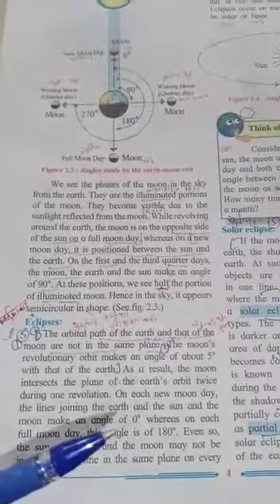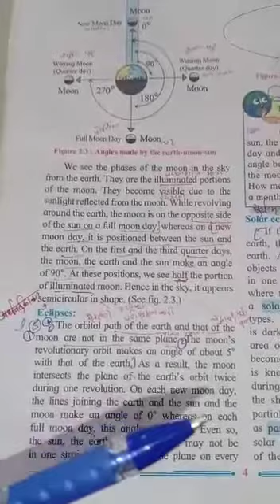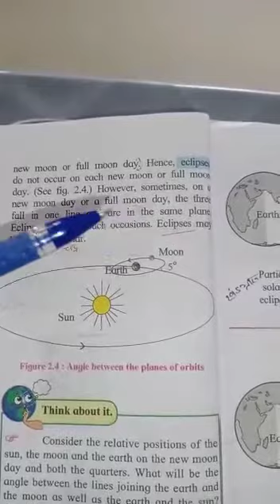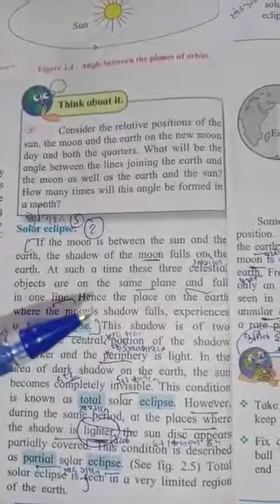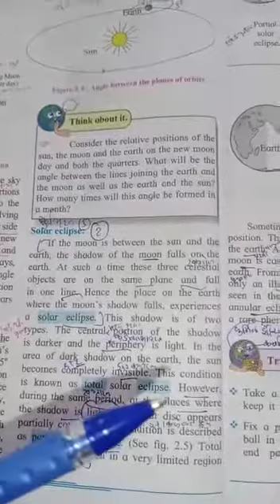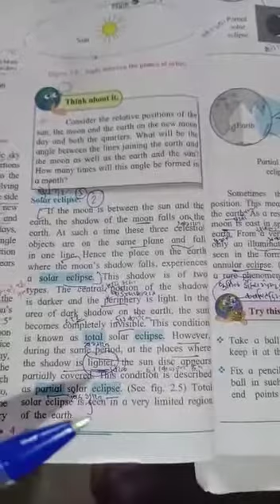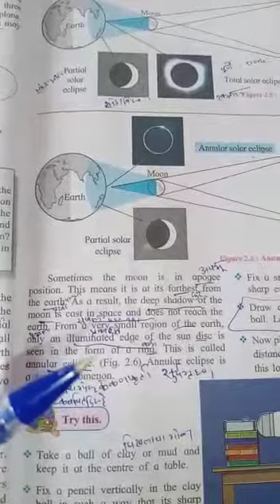Sub - Geography Lesson - 2nd Topic - Eclipses , solar eclipse Task - Read this subtopics and wr